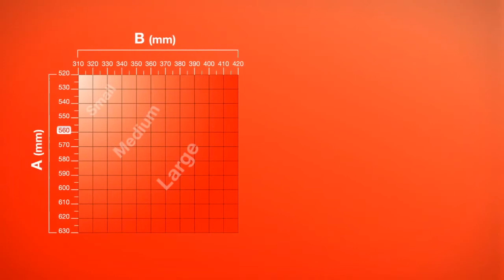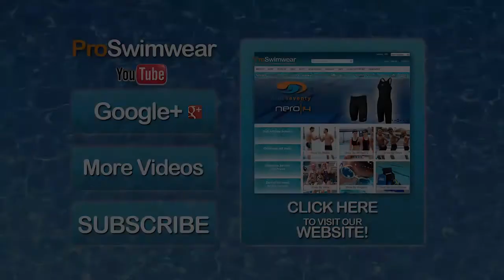Speedo Fastskin3 Cap Fitting Guide - Presented by ProSwimwear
Speedo's guide to fitting the Fastskin3 Swim Cap as part of the Fastskin3 system.  You can find the entire range of Speedo Fastskin3 products over

Created by Speedo, Presented by ProSwimwear.